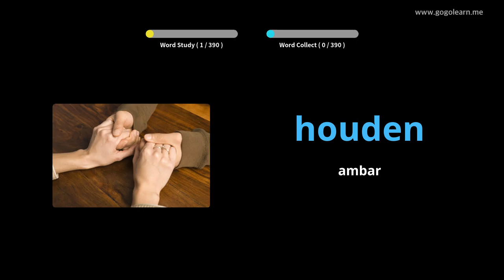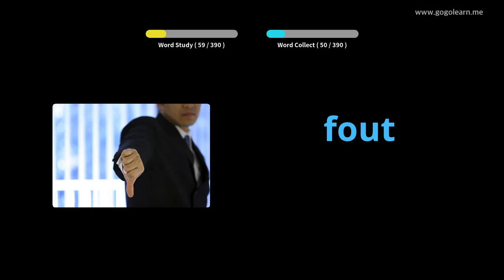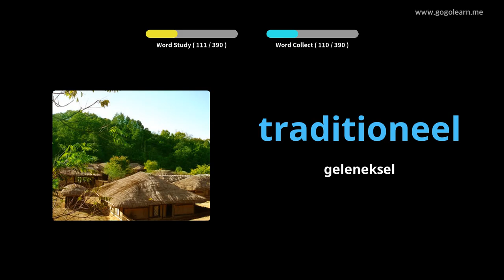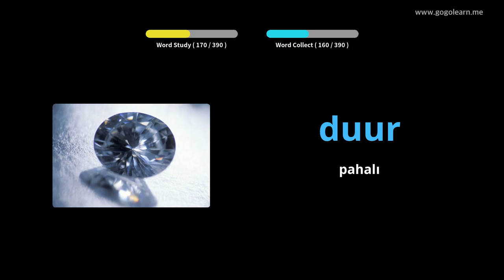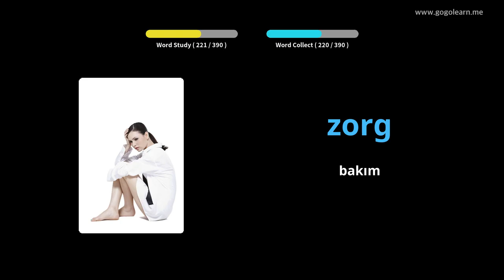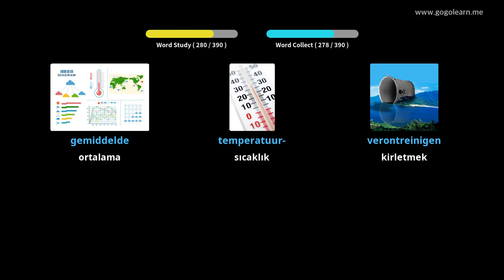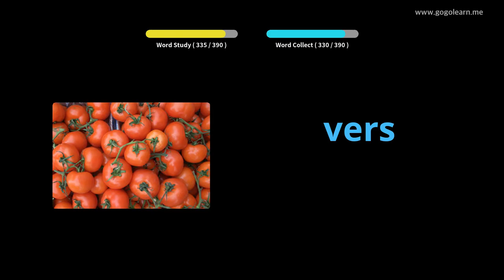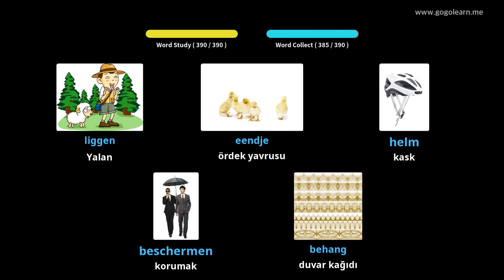Flemenkçe Resimlerle Öğrenin | Flemenkçe Kelime Bilgisi Ortaokul 2 | Golearn